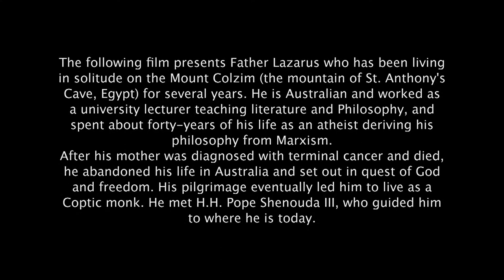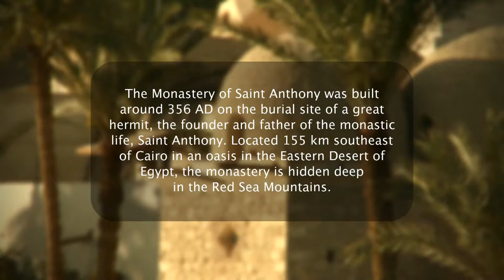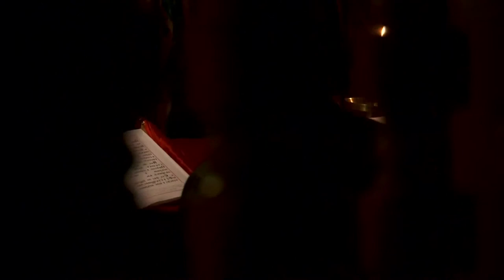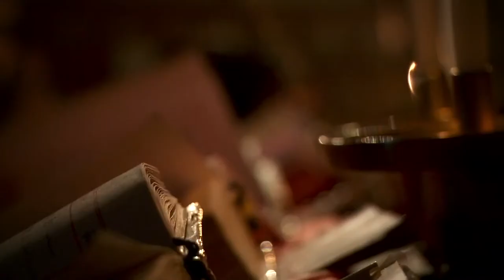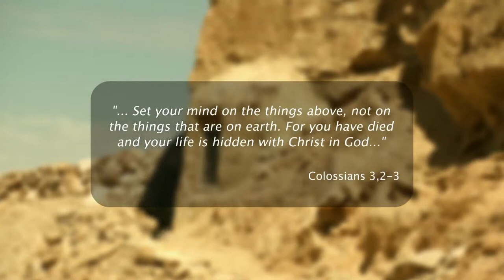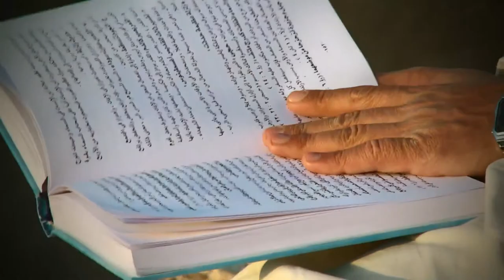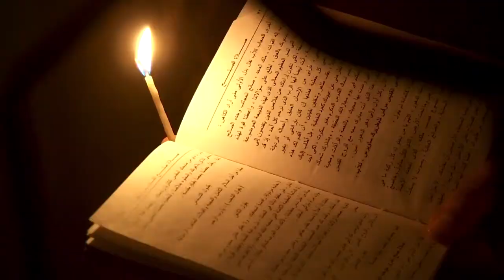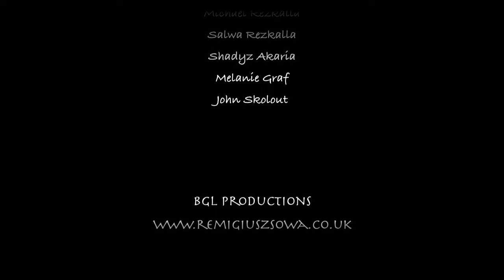The Last Anchorite